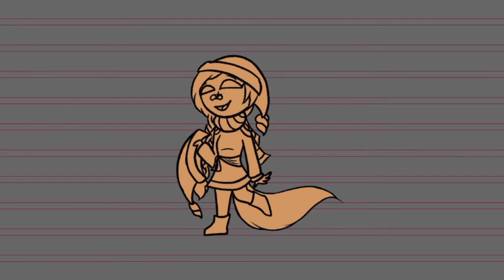[Speedpaint] 9 days till Christmas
Software used to paint - ibisPaint X
Software used to record - ibisPaint X
Software used to edit - iMovie / Filto

Song used

We Wish You a Merry Christmas with Lyrics | Christmas Carol & Song